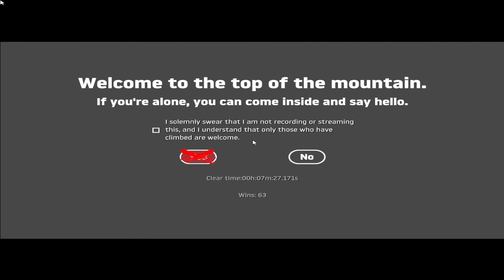Getting Over It speedrun [7:27.171]